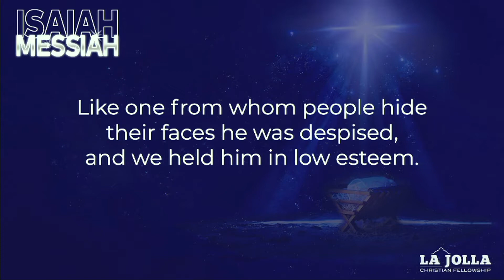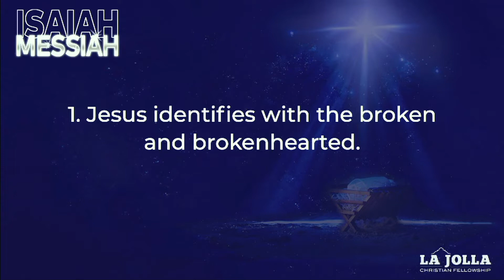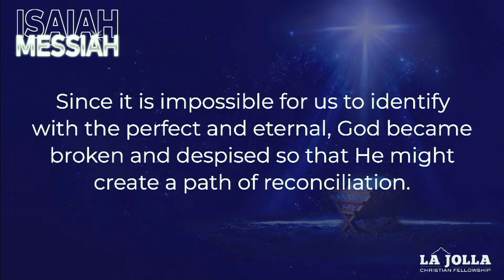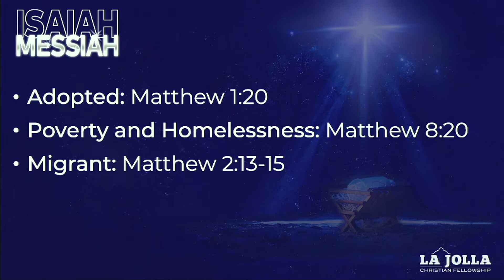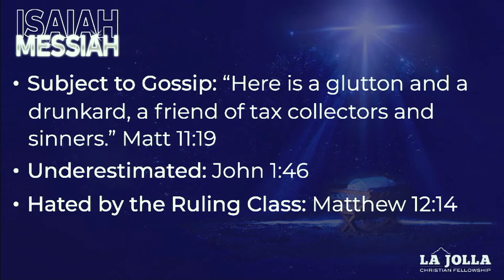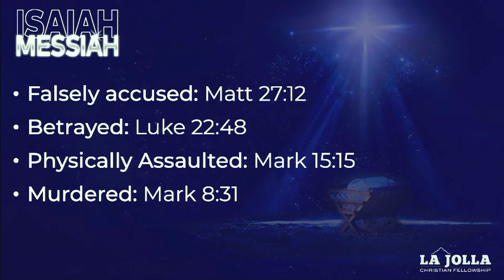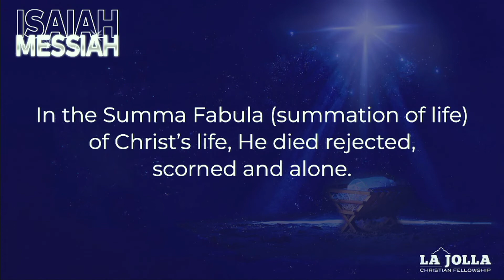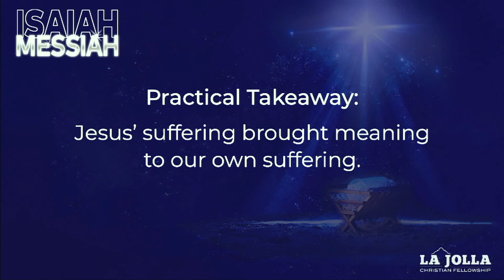Isaiah's Messiah - Ep. 2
Happy first day of the advent season! In this episode, Pastor Adam continues through Isaiah 53, and speaks on the real suffering of Jesus. He highlights how through His suffering, He is able to understand our own and meet us where we are at.
Delivered November 27, 2022